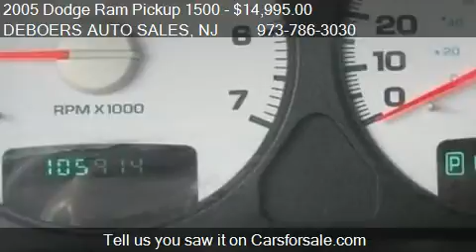2005 Dodge Ram Pickup 1500 SLT for sale in Hamburg, NJ 07419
This 2005 Dodge Ram Pickup 1500 SLT is for sale in Hamburg, NJ 07419 at DEBOERS AUTO SALES.
Engine: Not Applicable
Transmission: Automatic
Color: Silver
Mileage: 105905
Contact DEBOERS AUTO SALES 83 STATE ROUTE 23 N Hamburg, NJ 07419 to test drive this 2005 Dodge Ram Pickup 1500 SLT today.